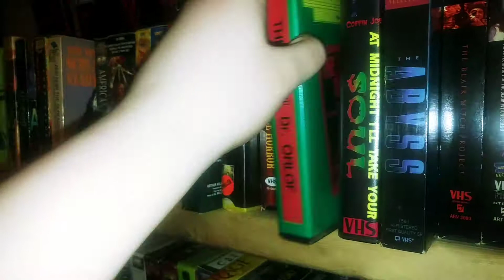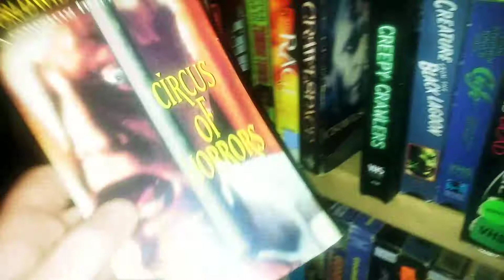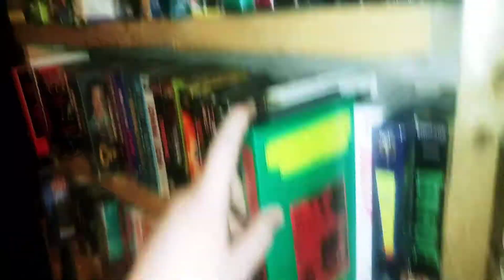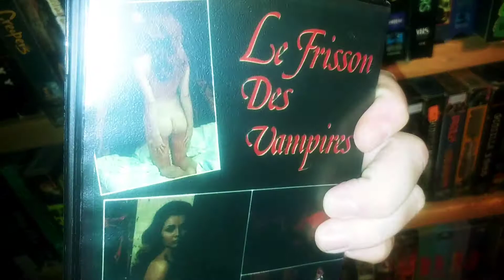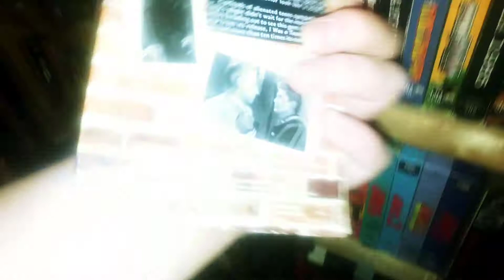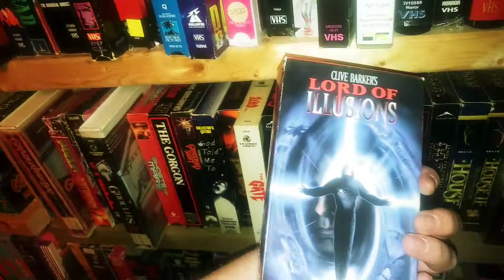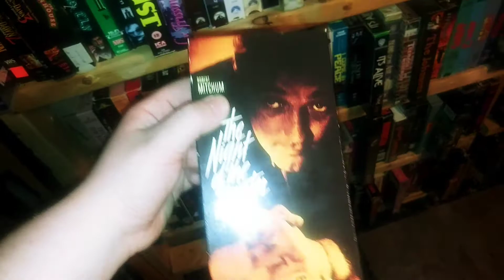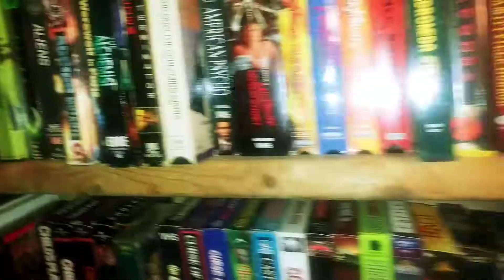Horror Vhs Collection (The ones I haven't watched yet)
A boat load of Horror tapes I haven't gotten around to yet.